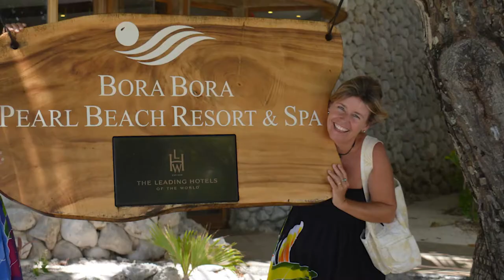BORA BORA : Pearl Beach Resort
Un 10 décembre - Une journée d'anniversaire mémorable passée dans l'un des plus beaux hôtels de Bora Bora en Polynésie Française, nous n'y avons pas dormi car à plus de 800€ la nuit nous avons préféré y passer la journée autour d'un verre pour y faire quelques belles photos.